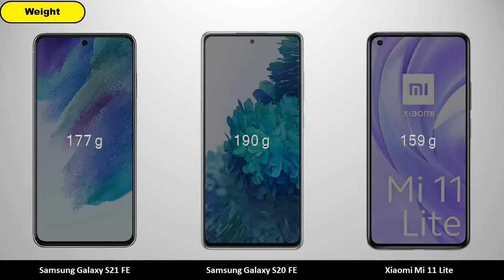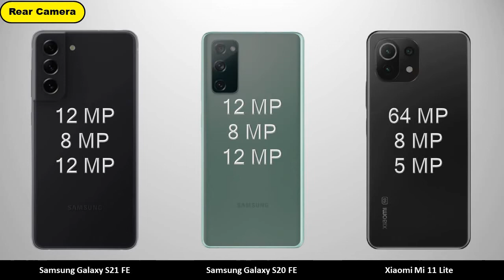Samsung Galaxy S21 FE vs Samsung Galaxy S20 FE vs Xiaomi Mi 11 Lite - Comparison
Samsung Galaxy S21 FE vs Samsung Galaxy S20 FE vs Xiaomi Mi 11 Lite